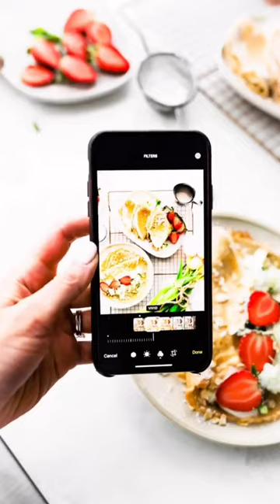Gluten Free Dairy Free Oatmeal Crepes